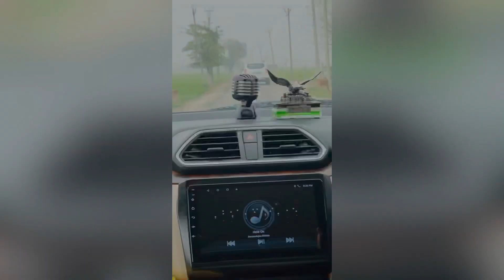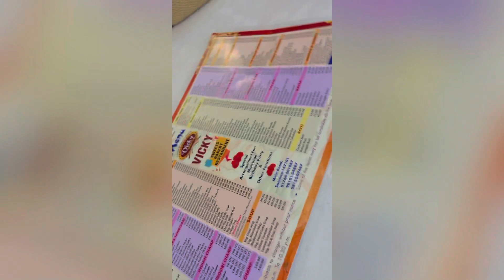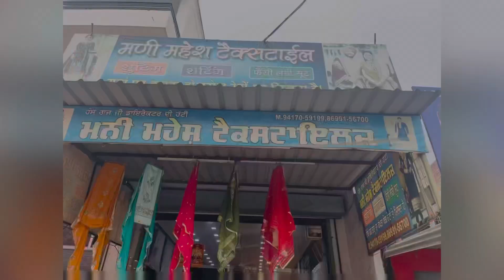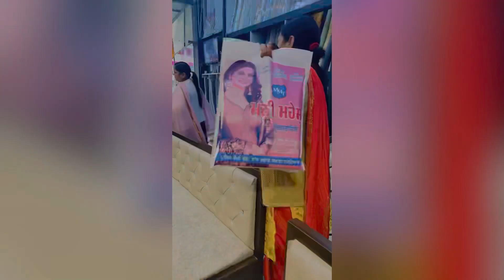sister engagement shoping🛍🛍